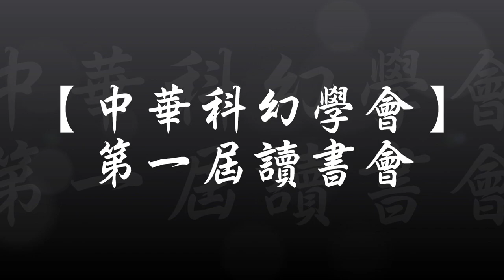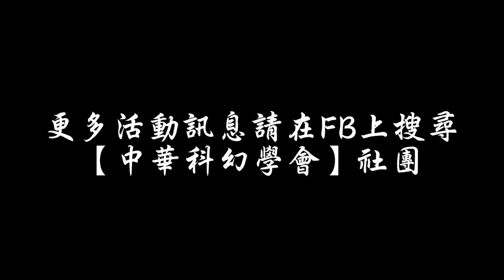【中華科幻學會】第一屆讀書會：《星空‧21克》與《夏之門》精華版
在享受無數聲光效果的年代，電影，遊戲固然吸引人，但文字的魅力亦不遜色。中華科幻學會今年下半年，將從科幻的原點--科幻小說出發，與同好們一齊閱讀科幻小說名作。

在傳統觀念中，科幻常和生冷的學術名詞，複雜的邏輯概念畫上等號，而讓人望之卻步。但誰說科幻不能寫得貼近人心、不能寫得充滿綺麗的玫瑰色?

本次讀書會，中華科幻學會嚴選兩本由知名科幻作家撰寫的科幻愛情小品，一中一西，從不同文化觀點，探討科幻文化與愛情的化學反應。

華文作品，為榮獲倪匡科幻獎、華語星雲獎最佳科幻長篇入圍獎得主李伍薰老師所撰寫的《星空21克》，將萌文化與科幻絕妙合體。本次讀書會很榮幸邀請到李伍薰老師本人擔任導讀。

西文翻譯作品，則為有科幻先生美名的羅伯特·安森·海萊因所撰寫，吳鴻老師所翻譯的科幻名著《夏之門》。

今年九月十五日，中華科幻學會邀你見證科幻愛情故事。

（本精華影片僅收錄部分內容，欲獲取更多科幻相關資訊，歡迎參加本學會所舉辦的演講與活動）

【中華科幻學會】歡迎對科幻有興趣的朋友一同參與，每學期共舉辦四次演講。歡迎參考我們的FB社團：